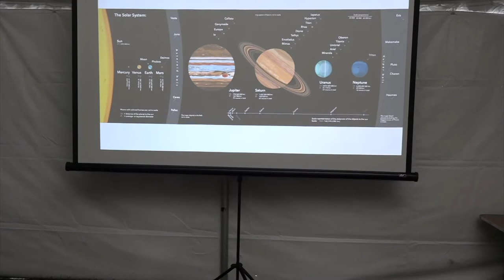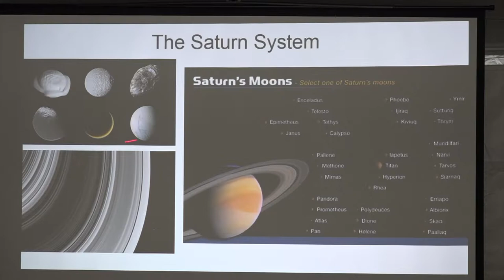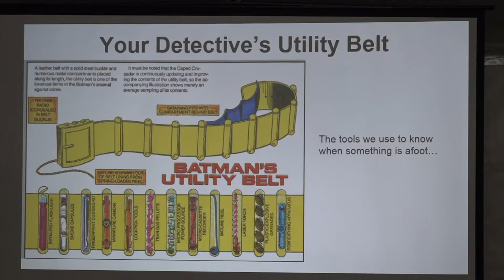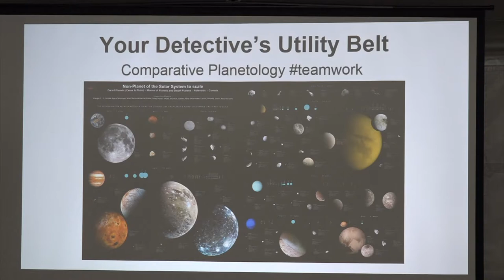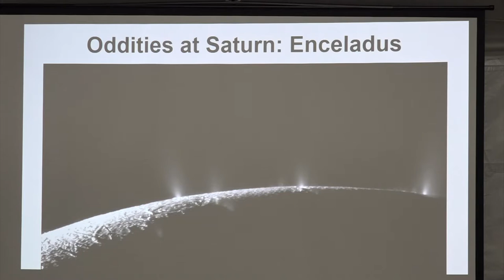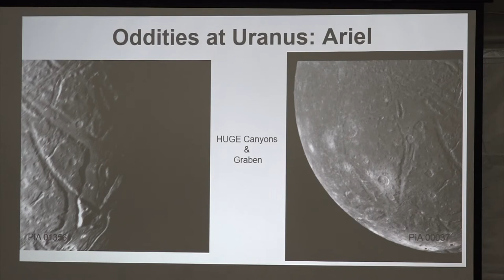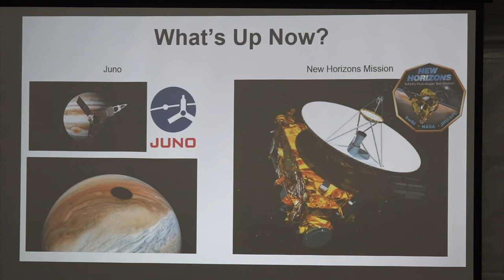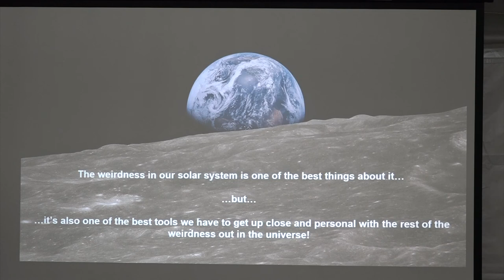Dr. Emily Martin - Unsolved Mysteries Of The Outer Planet Satellites (HD)